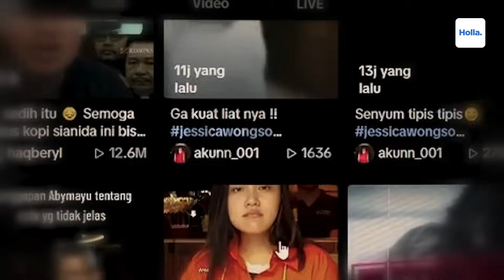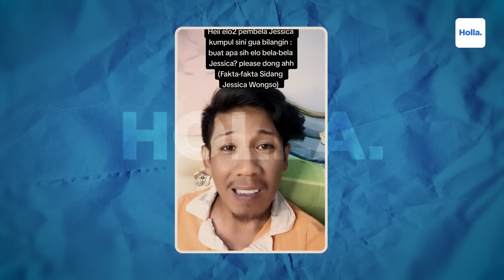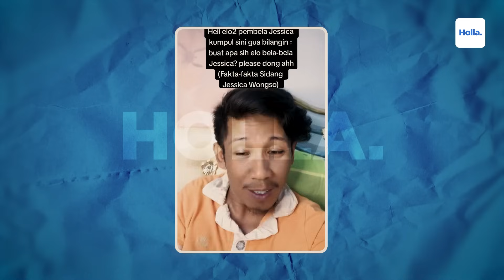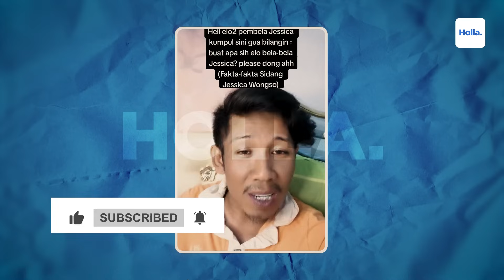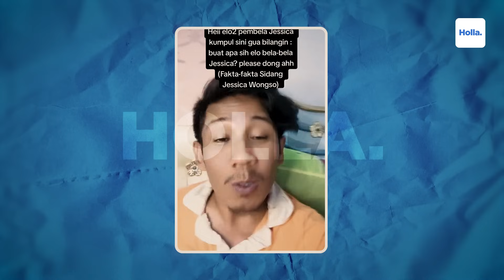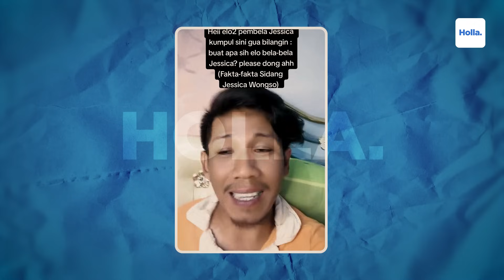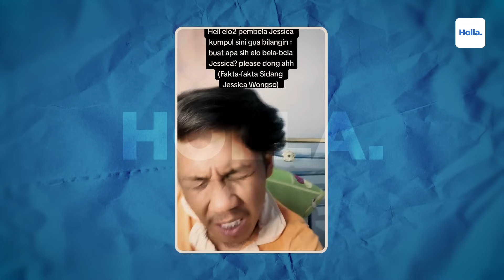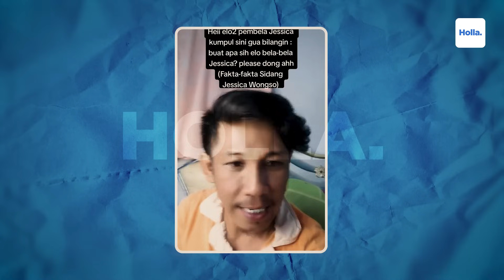Sindiran Netizen Ayah Mirna Sebut Krishna Murti Minta Tiktok Hapus Konten Kasus Jessica Wongso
Edi Darmawan mengungkapkan bahwa pandangan publik terhadap kasus Kopi Sianida Jessica Wongso semakin liar dan tak jelas akibat pengaruh TikTok. Bahkan, Krishna Murti, yang sebelumnya terlibat dalam menangani kasus ini sebagai Direskrimum Polda Metro Jaya, turun tangan untuk mencari cara menghilangkan konten-konten terkait kasus tersebut di TikTok.